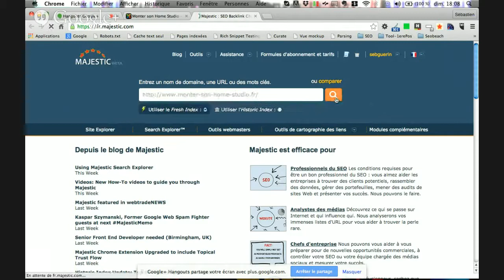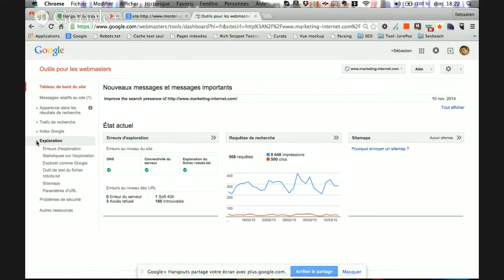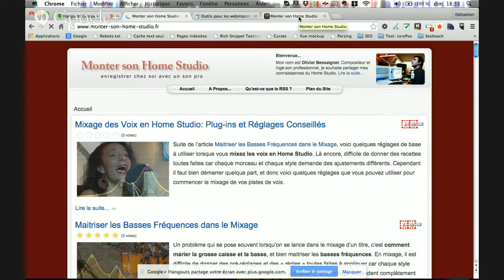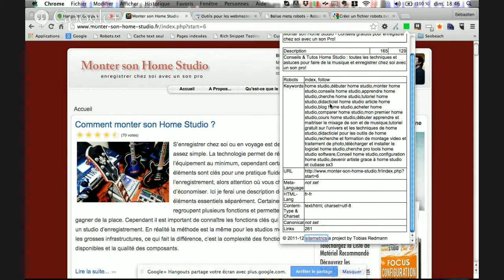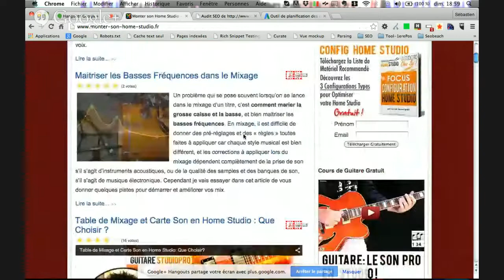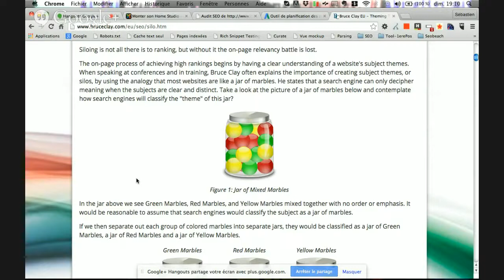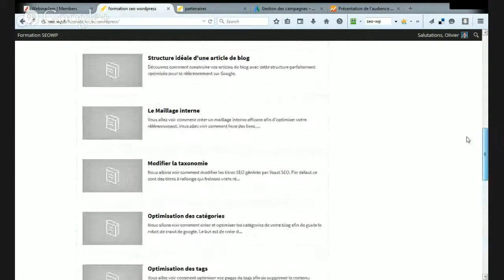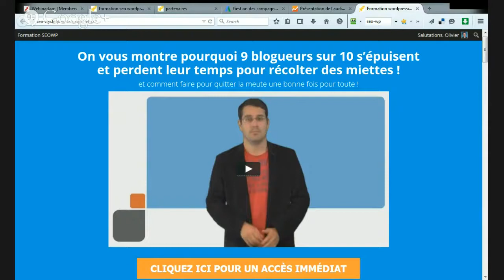SEO: Contenu Dupliqué et Environnement Sémantique de votre Blog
Comment améliorer le positionnement et le référencement de votre blog ou site web : Nettoyage et duplication de contenu, follow/nofollow, optimisation du fichier robot.txt, comment créer un environnement sémantique efficace, quels ancres et mots clés pour vos catégorie?
Dans cette étude de cas, Sébastien Guérin montre comment faire l'analyse de votre site et rectifier les petites erreurs de base qui vous pénalise, ainsi que ses meilleures astuces de pro du référencement.